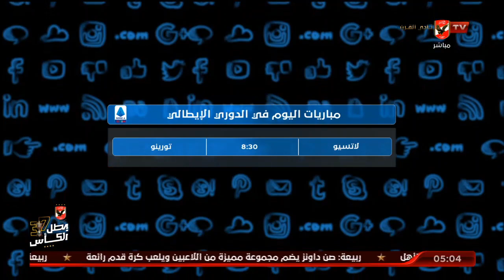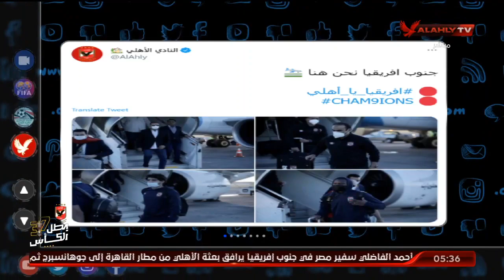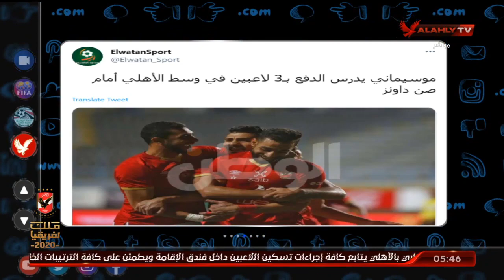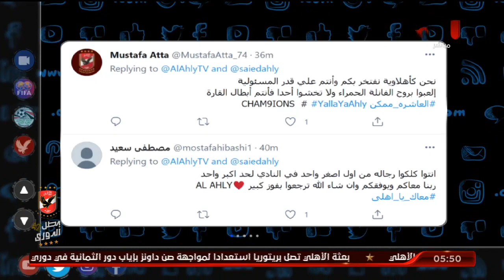الحلقة الكاملة | التريند مع محمد سعيد | 18-5-2021